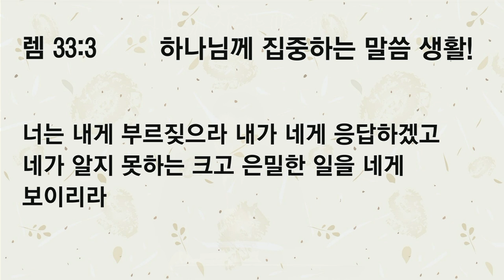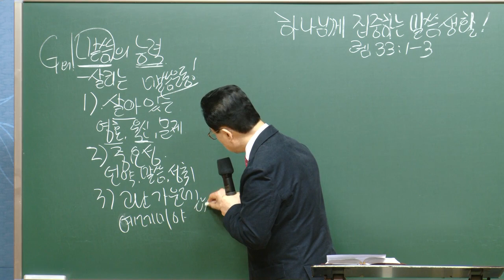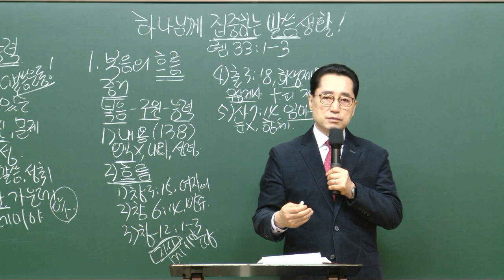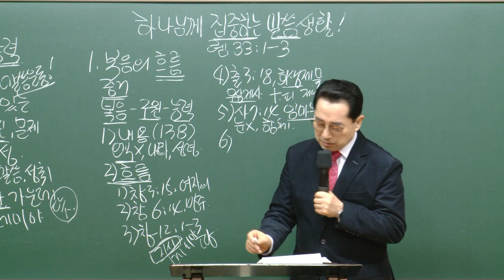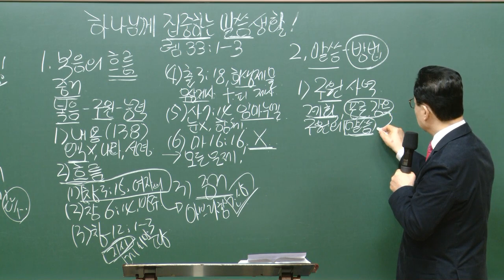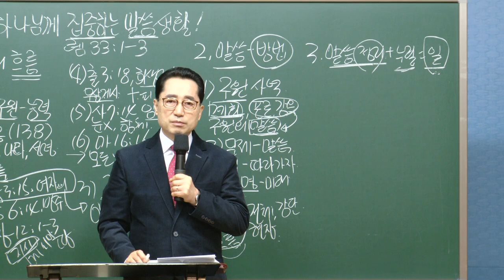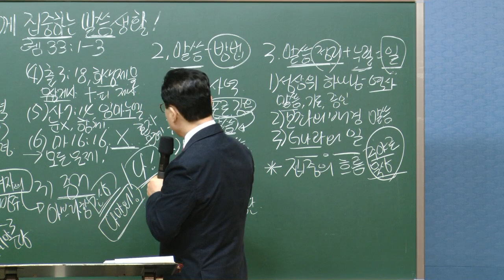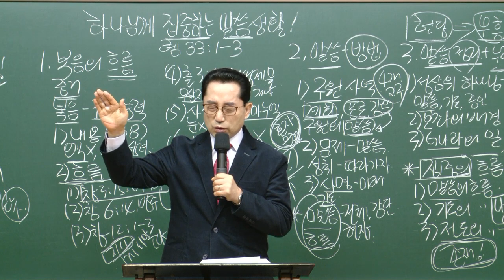[예원교회] 남부 - 목요 사역자 조장 훈련 - 하나님께 집중하는 말씀의 생활! - 2021.03.25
예레미아 33:1-3(6-9)
하나님께 집중하는 말씀의 생활!
오상흔목사